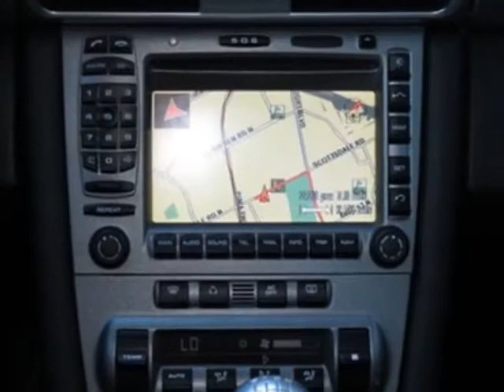2008 Porsche 911 2dr Cpe Carrera S Coupe - Phoenix, AZ